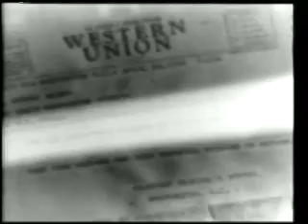Henry Wallace Debate; Chiang Kai Shek, Churchill 1945/1/25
Appointment
1) debate over Henry Wallace;
2) WAC Medical Units Needed;
3) Personalities in the News, Maj. Gen. Weidermeier, Maj. Gen. Patrick Hurley and Chiang Kai Shek, Anthony Eden, Churchill;
4) Fire Damages Naval Piers; in Norfolk VA
5) Streamlined Gravy Train; universal feeder for hungry babies in Mass.
6) New Buzz Bomb Gets 1st Test; inspected by H. Ford II. (complete newsreel)